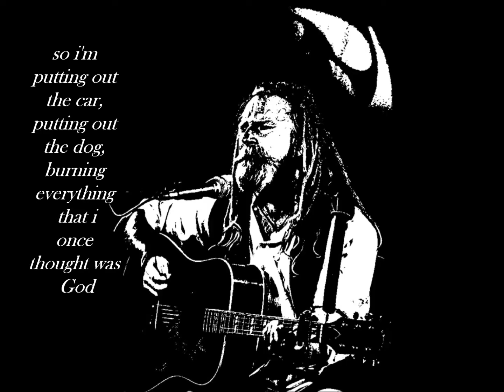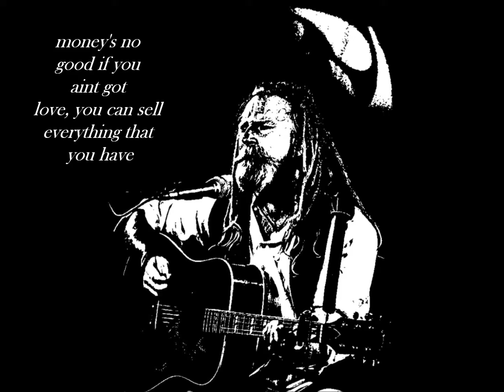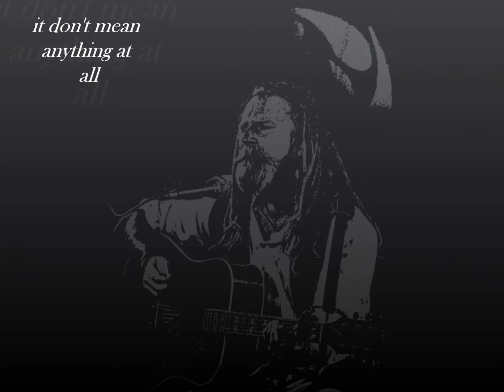EVERYTHING MUST GO TODAY